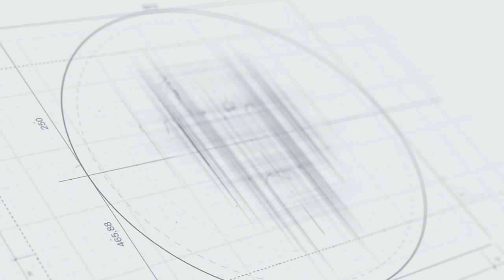How to grow potatoes in containers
In this video, we will show you how to plant potatoes in containers for a successful container gardening experience. Whether you have limited space or just want to try something new, growing potatoes in containers is a great option. Follow along as we provide step-by-step instructions and tips to help you grow your own fresh potatoes at home.